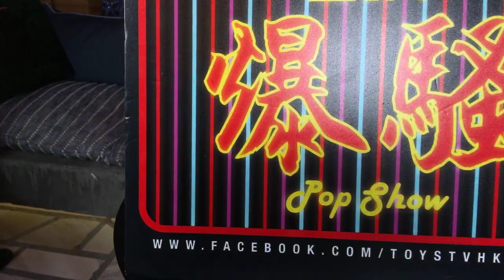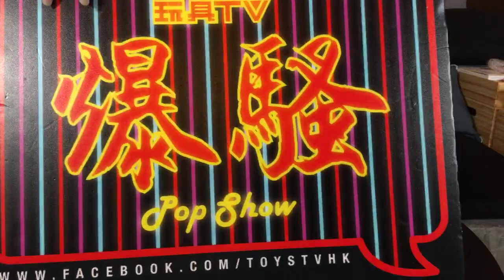TOYSTV S9 E9 P4「爆玩具」ZCWO Jumbo Series: Daltanious 60CM Vinyl 金毛獅王 Unbox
Production: TOYSTV Production Team
Program host/Guest:  WalkerMachine, Bryan Lo , Sana 莎娜
Produced by: Bryan Lo